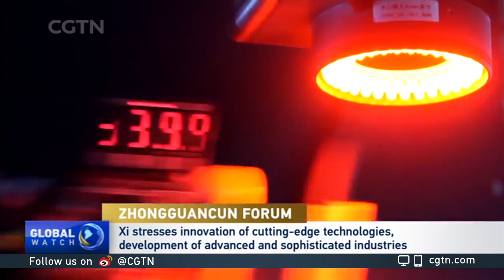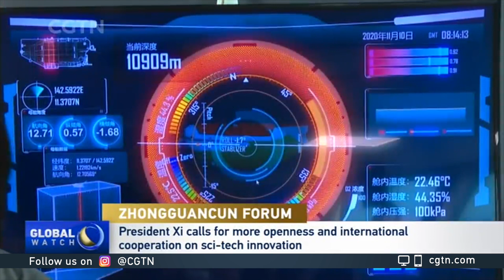Expert: China leading in some cutting-edge technologies and advanced industries, like 6G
Chinese President Xi Jinping said mankind needs international cooperation and openness more than ever as a new science and technology revolution evolves. President Xi made the remarks in a letter to the 2023 Zhongguancun Forum, which opened on Wednesday in Beijing. Professor Liu Chi, vice dean of the School of Computer Science and Technology under the Beijing Institute of Technology, said China is leading in some cutting-edge technologies and advanced industries, like 6G.